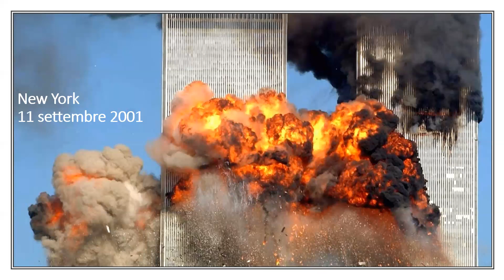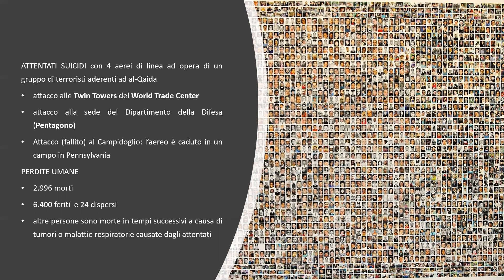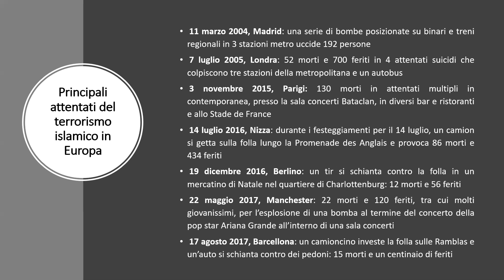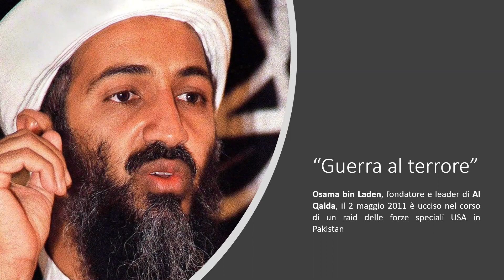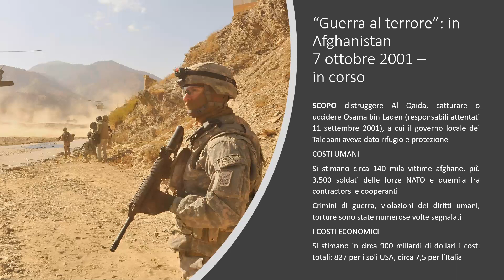Gli attentati dell’11 settembre 2001 e la guerra al terrore. XXI secolo 01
Breve presentazione dei nuovi conflitti globali agli inizi del XXI secolo: dall'attentato dell'11 settembre 2001 alle Twin Towers alla guerra totale in Afghanistan e in Iraq.
Per la playlist completa dei video su UNA INTRODUZIONE ALLA STORIA DEL XXI SECOLO e ai SUOI PROBLEMI si veda